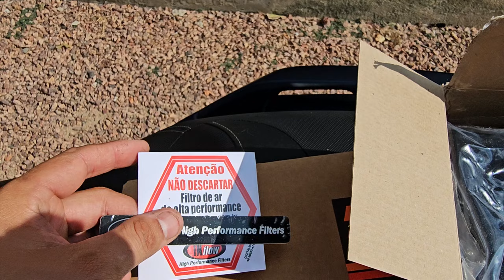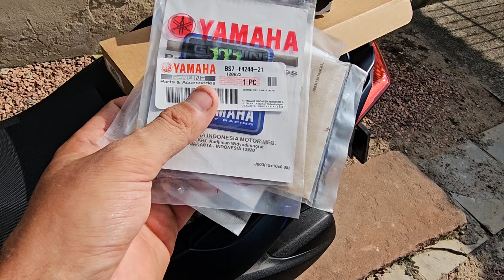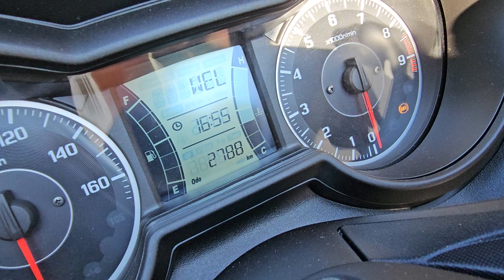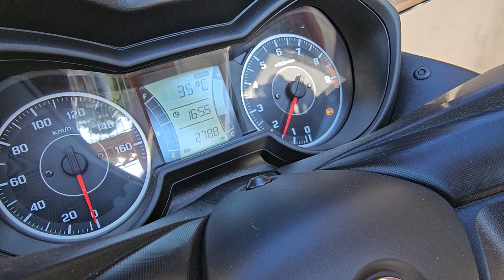Filtro de ar K&N na Xmax 250 ABS 2024 e Filtro de CVT InFlow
Instalei filtro de ar K&N e filtro do CVT InFlow na Xmax ABS 2024

Segue no Instagram: EVT987